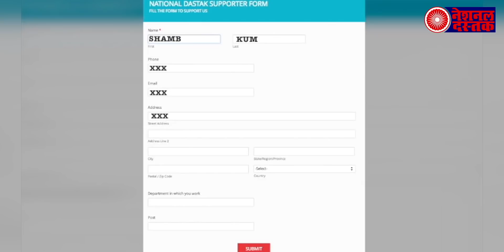वित्त मंत्री ने कबूला, 6 महीने में बैंकों के साथ 95,700 करोड़ का फ्रॉड ! 3.38 लाख खाते बंद